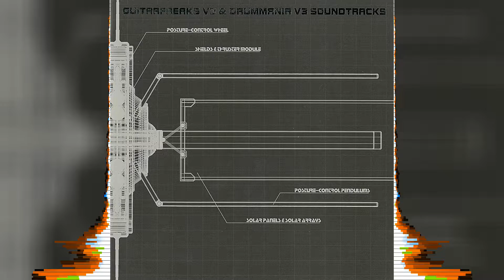Mutsuhiko Izumi - MODEL FT2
Title: MODEL FT2
Artist: Mutsuhiko Izumi
Album: GUITARFREAKS V3 & DRUMMANIA V3 SOUNDTRACKS